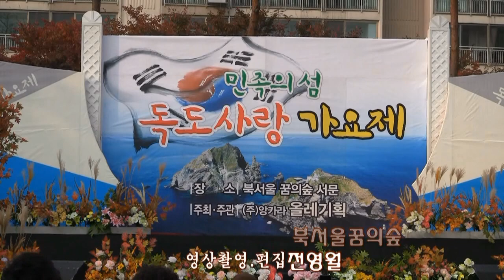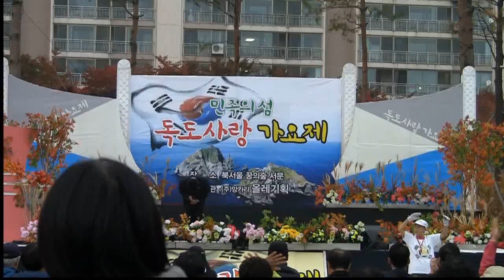가수 양지훈 애당초 (inet-TV 2013 독도사랑가요제 '13.11.03 북서울꿈의숲)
전영월의 가요영상(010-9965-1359)...가수 양지훈 애당초 (inet-TV 2013 독도사랑가요제 '13.11.03 북서울꿈의숲)